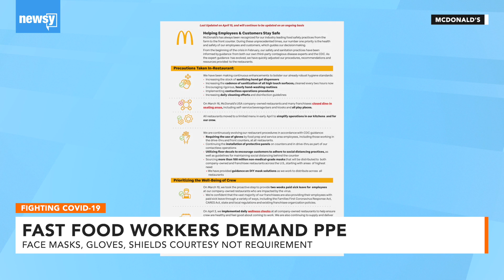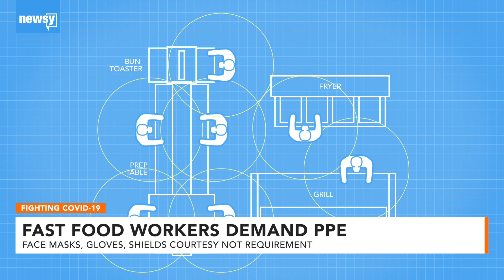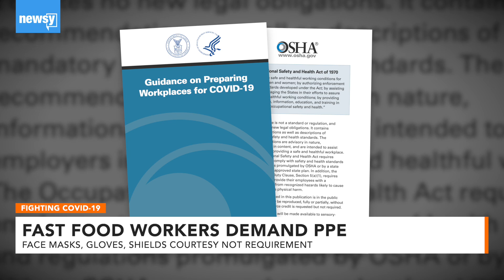Fast Food Workers Want Rules Requiring PPE In Their Restaurants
OSHA has created COVID-19 safety guidelines, but it's up to companies to decide whether to follow them.